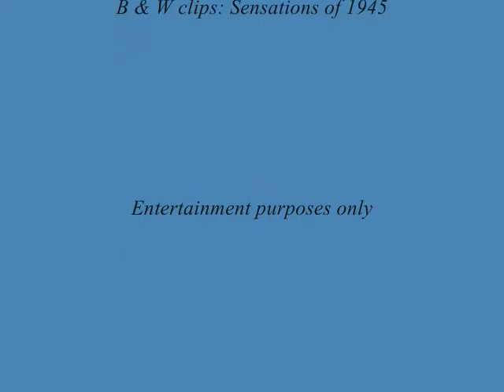Eleanor & David Boogie the Night Away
Eleanor Powell and David Licine. Color clips from Boogie Woogie - 1943. B&W clips from Sensations of 1945. Song is Road Runner by Imelda May. Entertainment purposes only. I claim no rights to audio or video.